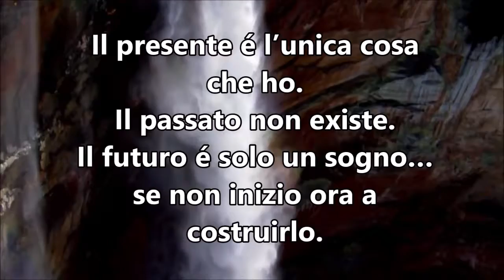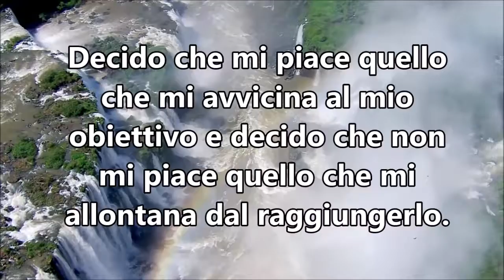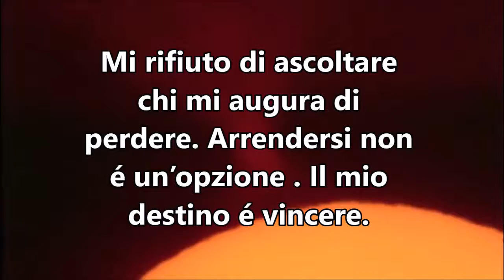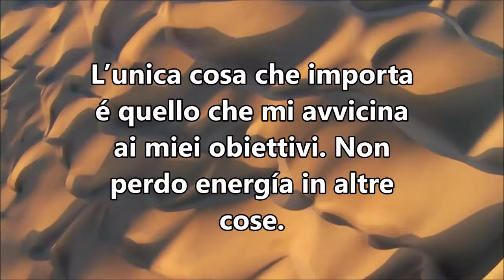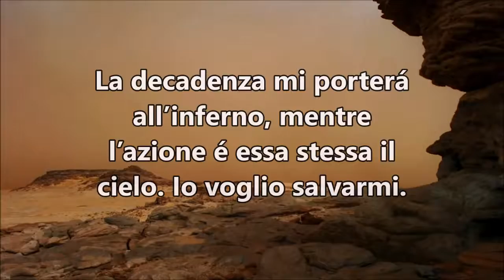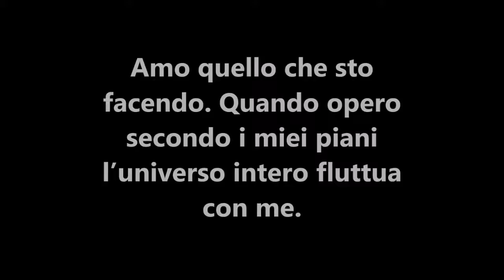Il vídeo più potente di internet: IO POSSO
Per raggiungere i tuoi obiettiu, deui ravvivare la tua motivazione.

E questo é el video che ti trasmetterá il potere di farlo.

Completare un progetto, magliorare fisicamente, ottenere un lavoro, creare la tua propia impresa... se puoi pensarlo, puoi farlo.

Dedica 5 minuti al nose alla visione di questo video, vedrai la differenza. La tua vita cambierá radicalmente.

Queste frasi, con delle immagini forti e la musica di sottofonfo, sono state selezionate per rafforzare la tua volontá al ogni visione. I suoi ideali ti porterano al successo.

Tu puoi raggiungerio. LO RAGGIUNGERAI ¡¡¡cercalo!!!